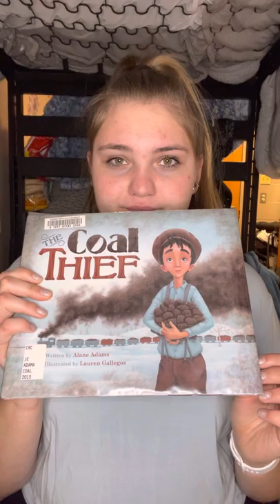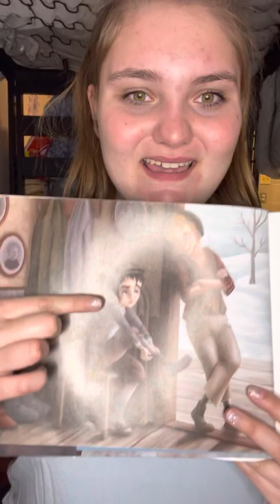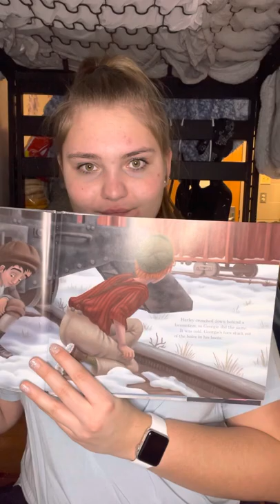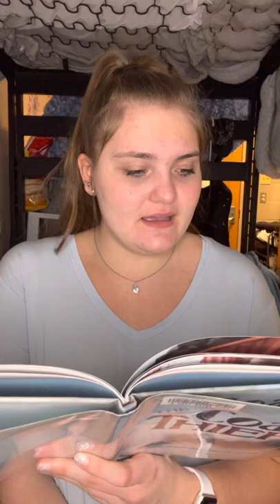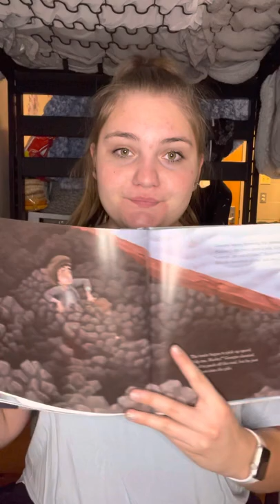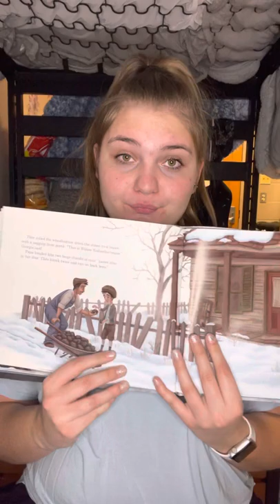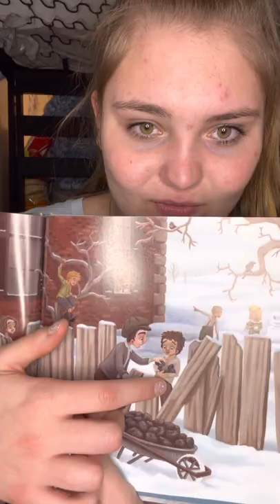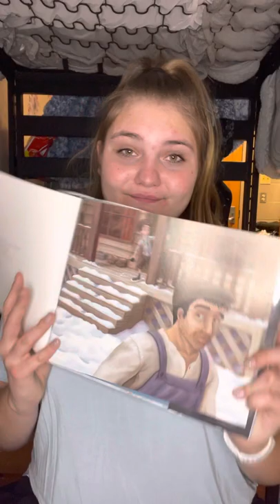The Coal Thief Interactive Read Aloud - Kindergarten level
The coal thief is a story of a child’s error in judgement, lessons learned, and the growth of character.